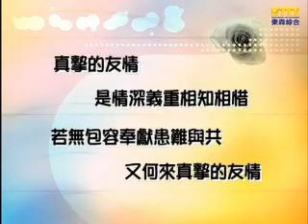【分手擂台】為了女人爭鋒吃醋？好兄弟反目成仇當場互嗆！ EP16 完整版｜陽帆 沈玉琳 潘慧如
主持人：陽帆
陪審團：潘慧如、林萃芬、陳冠宇

本集一對好朋友互相指控對方，一夕之間反目成仇、相見不相識，只因看不慣對方愛秀臭屁又變態的行為。對於這樣的兄弟情誼，雙方都受不了彼此的交友生活。希望可以藉由分手擂台來釐清問題。